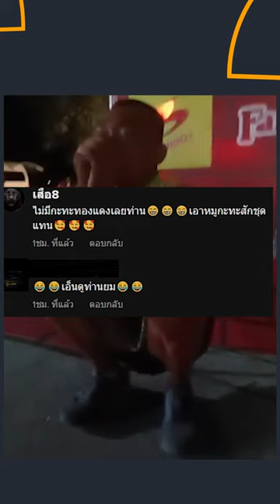ยมทูตเกือบขิต ขึ้นสู่โลกมนุษย์ เจออากาศหนาวเหน็บ | EP. 28 | NewsClear_Social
ทำเอาอดเอ็นดูไม่ไหว เมื่อมีกิจกรรมงานวิ่ง ส่งท้ายปีเก่าต้อนรับปีใหม แต่เพื่อให้มีสีสัน บรรยากาศไม่เหงา ก็มีคนนึกไอเดียจัดเต็ม เป็นยมทูต แต่ลืมเช็กสภาพอากาศ ทำเอาร่างกายพี่ยมทูต แทบสลายไปกับสายลม ชมคลิปกันค่ะ